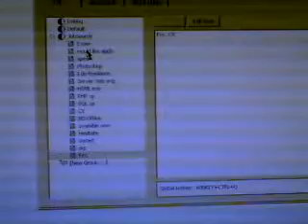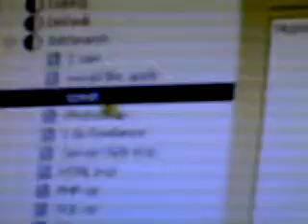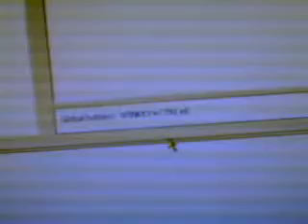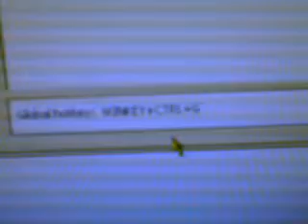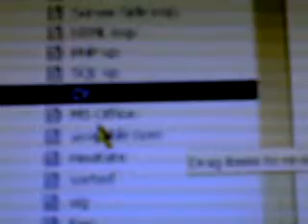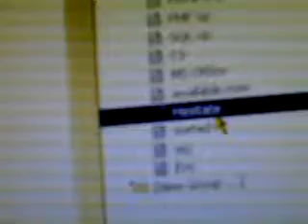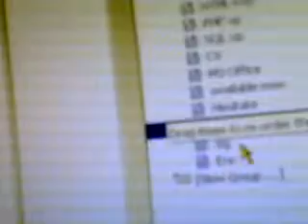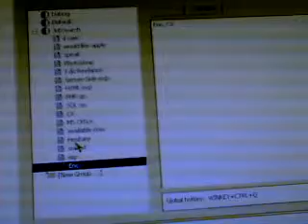Writing job application cover letters using a windows clipboard utlity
ArsClip is available free sets up multiple COPY / PASTES automatically stored when Windows Starts.  Create multiple CONFIGURATIONS, e.g. JOB APPLICATIONS, CODING SNIPS, etc..available @